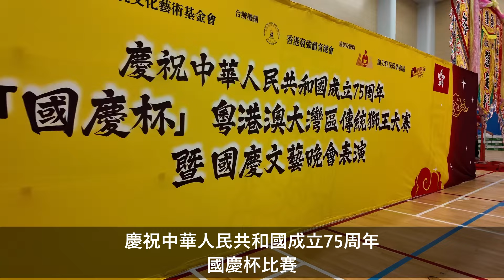10 香港發強黃衍麒龍獅体育會 灵獅勇闖獅子山智取仙草献大仙 8.75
慶祝中華人民共和國成立75周年
國慶杯比賽
2024年9月21日 地點 九龍公園

1 廣州市蔡李佛拳會廣義龍獅團 勇斗毒蛇采仙草 7.96
2 順德杏坛龍潭龍母龍獅協會 雄獅覓食救鯉魚 8.48
3 中國東莞威聯龍獅團 翻山過河覓仙草 8.46
4 佛山獅人夢工場 智取渡橋救錦鏻 8.16
5 舞獅姐姐(廣東橫琴)演藝文化傳播 翻山越嶺樂逍遙 9
6 張振與伉儷書院獅隊 二板橋頭映月青 6.88
7 香港勵嵂峰体育會 巧奪湖中青 7.93
8 深圳市沙井義德堂七星獅 獅子出洞 7.28
9 肇慶發強堅毅龍獅体育會 翻山越嶺采靈芝 7.3
10 香港發強黃衍麒龍獅体育會 灵獅勇闖獅子山智取仙草献大仙 8.75
11 肇慶聚友獅友會 沒有出現
12 中外周家西江南鄉周館 陳璘咁大功勞之揚帆可露梁 7.43
13 廣東省肇慶四會市弘耀龍獅團 飛躍山河,勇除蜘蛛采仙草 8.02
14 佛山市賣魚強白龍拳館 游山玩水救錦鯉 8.65
15 中國清遠市武術龍獅運動協會 山洞采仙草 8.47
16 陸智夫國術總會 7.76
17 裘錦秋中學(屯門)國術龍獅隊 沒有出現
18 肇慶獅羽龍獅分會 開門見山8.18
19 廣州發強獅藝舘 大聖借扇 8.58
20 新會發強上凌青年龍獅團 雄獅翻山越嶺采仙草 7.97
21 郭佛康体育總會 蓮池海會 8.95
22 港頭村五慶堂A隊香港南仙龍獅体育館 攀山越嶺闖險峰 7.7
23 中山火炬開發區龍獅協會林家班龍獅團 白鴿脫困愿和平 8.65
24 港頭村五慶堂B隊陳梓健龍獅体育館 攀山越嶺賞美酒 8.35
25 廣東江門忠毅龍獅体育會 勇闖險峰斗毒蛇救幼獅 8.54
26 佛山市順德蘇涌坊龍獅團 獅子出洞 8.76

第一輪最高分四隊，再挑戰大會安排的四個青陣，青陣經過抽籤再比賽，得分最高分成冠，亞，季，殿軍。

冠軍 舞獅姐姐(廣東橫琴)演藝文化傳播
亞軍 郭佛康体育總會
季軍 佛山獅人夢工場
殿軍 佛山市順德蘇涌坊龍獅團

最佳青陣獎 香港發強黃衍麒龍獅体育會
最佳鼓樂獎 順德杏坛龍潭龍母龍獅協會
最佳服飾獎 廣州發強獅藝舘
最佳創意獎 中外周家西江南鄉周館